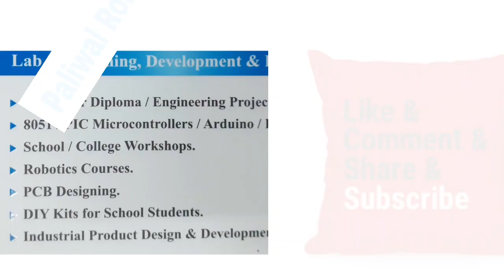Automatic Obstacle Avoiding Vehicle | By Student of Paliwal Robotics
Automatic Obstacle Avoiding Vehicle uses the Ultrasonic Sensor to detect the obstacle and with the help of the automatic programmed controller  it changes its direction